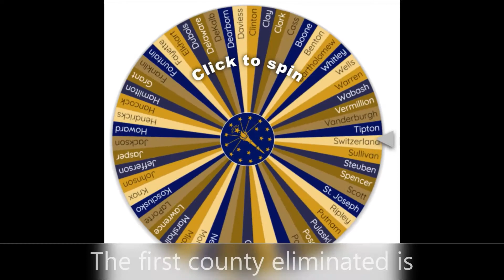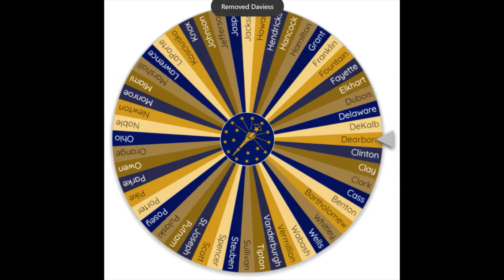INDIANA BATTLE ROYALE | EPISODE 8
The eighth episode of my Indiana Battle Royale series. Inspired by T1 Productions.